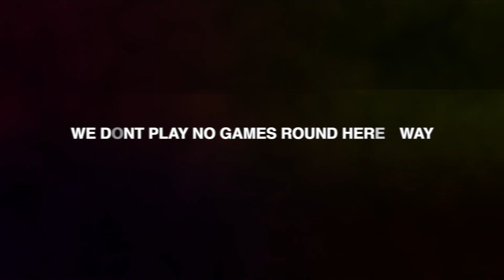To Us Below - 720 "OFFICIAL MUSIC VIDEO" 2LM Reacts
Help Me Keep These Videos Flowing Daily!!
Payapal: TooLITMafia

▶︎PSN: TooLITMafia